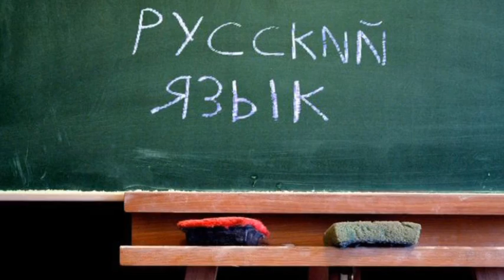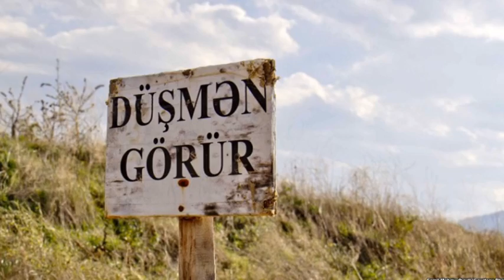Ermenistan qarişdi - Azerbaycan Qarabagda emeliyyata başlayır? ŞOK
Ermənistan qarışdı - Azərbaycan Qarabağda əməliyyata başlayır? ŞOK